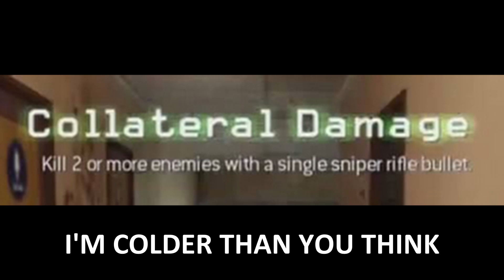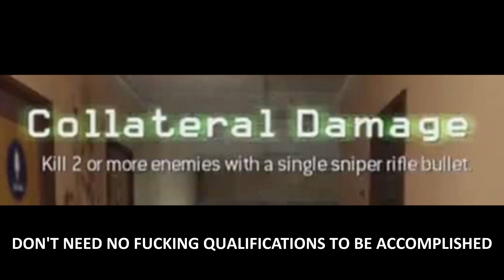COLLATERAL DAMAGE (Lyrics + Audio)